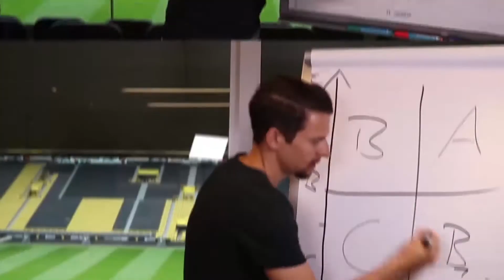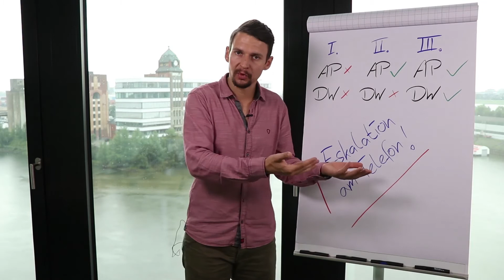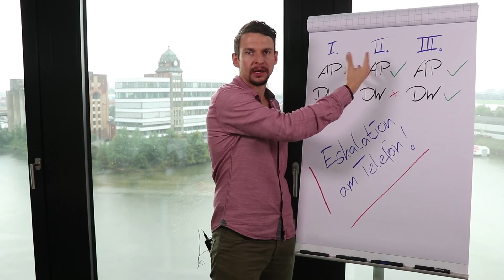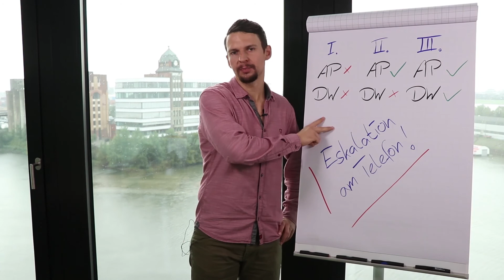Kaltakquise am Telefon: So kommst du garantiert am Vorzimmer vorbei